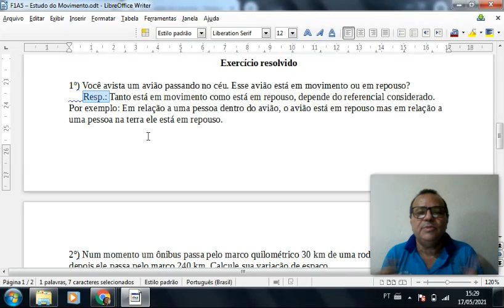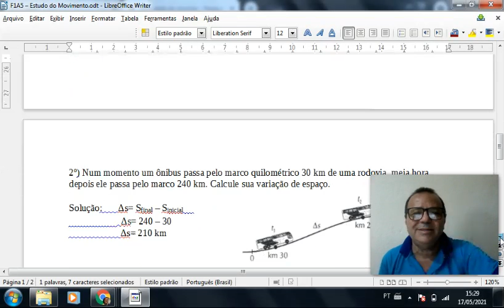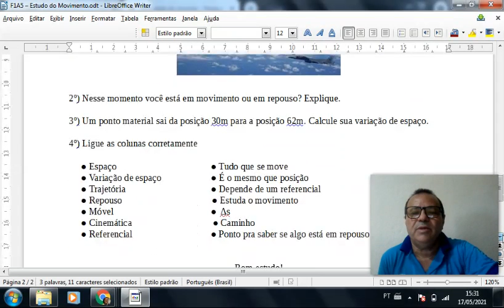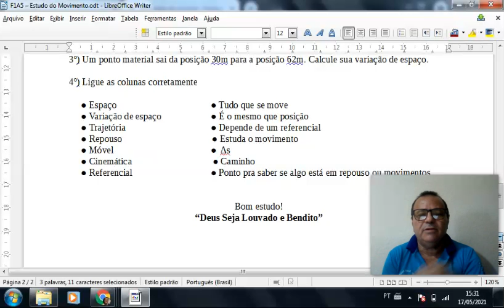Estudo do Movimento F1A5P5